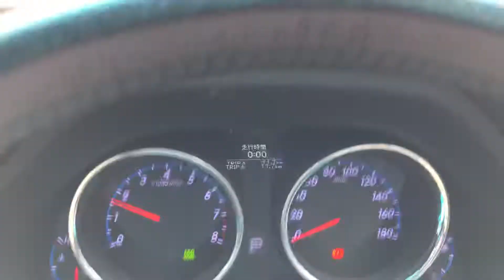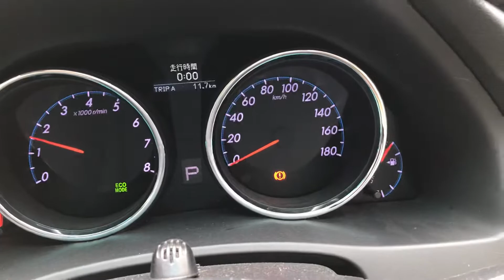ﾏｰｸX ｴﾝｼﾞﾝ始動 ① 130 2.5G